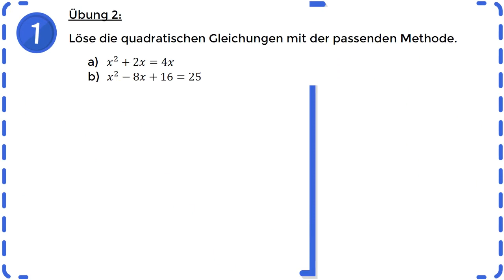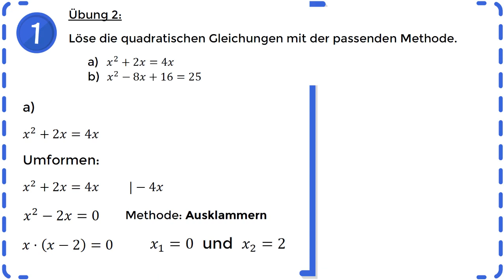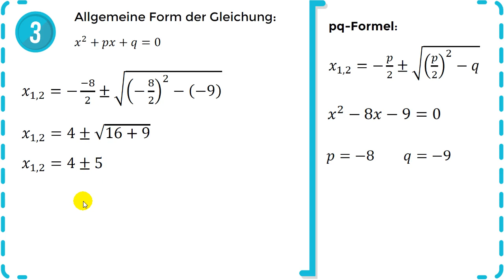Vier Verfahren zum Lösen quadratischer Gleichungen - pq abc Formel - Übung 2